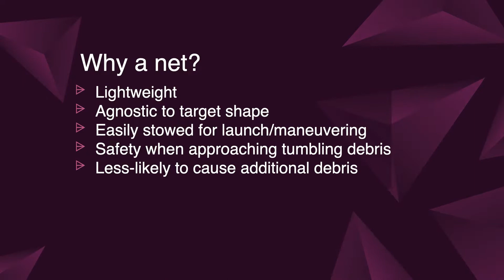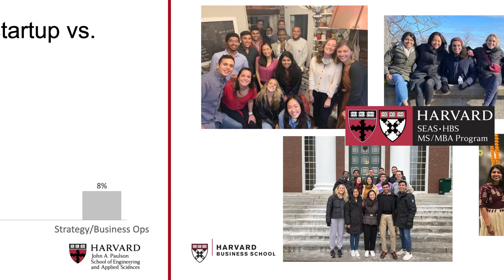Harvard SEAS-HBS | Tech Showcase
This Harvard SEAS-HBS Tech Showcase celebrates the innovative work of the MS/MBA:Engineering  Sciences students and the Roberts Family Fellows. (Credit: Owen Mack/Harvard SEAS)